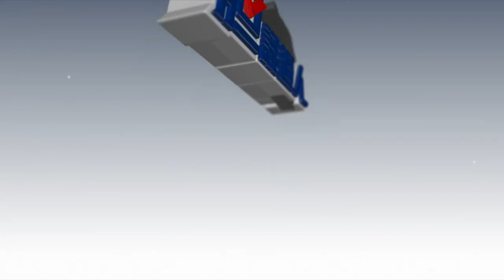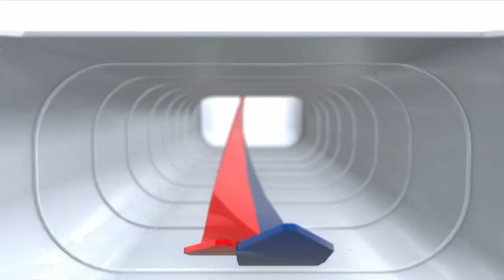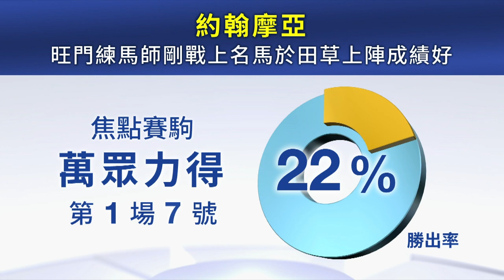【胆識過人】19/20 #73 沙田日賽 — 第1場（5月24日）